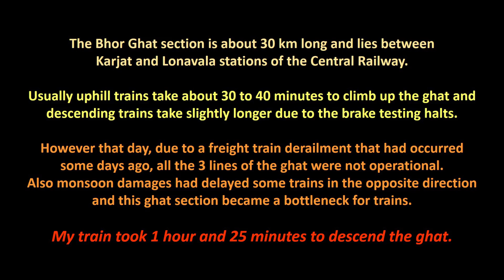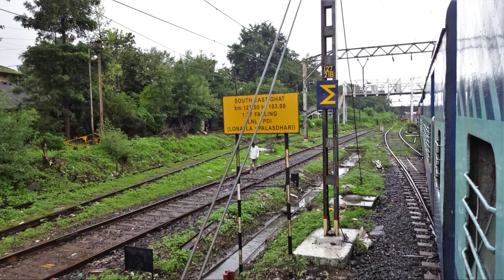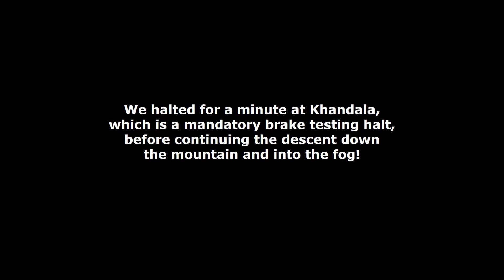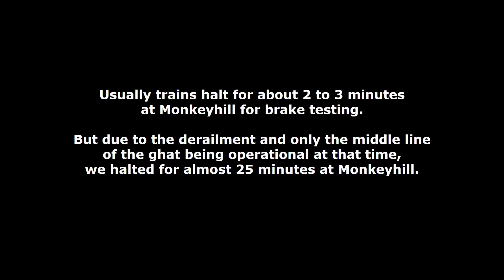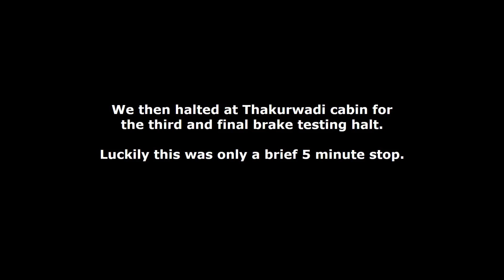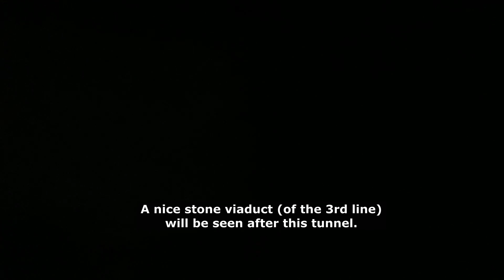Monsoon Bhor Ghat Descent through Rain and Fog and a Derailment too!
A short coverage on board the Pune - Bhusawal Express from Lonavala to Karjat, descending the Bhor Ghat during last year's monsoon season.  Usually trains take about 40 to 50 minutes to descend the ghat, but that day my train took almost 1 hour 30 minutes.  A goods train derailment had occurred few days ago and only the middle line of the ghat was operational for a while.  Many trains were delayed due to the rains and this caused a bottleneck.  The coverage can be seen in the video.  Sorry for the short clips as it was raining and my camera was getting wet.

Date of video : 5th July 2019